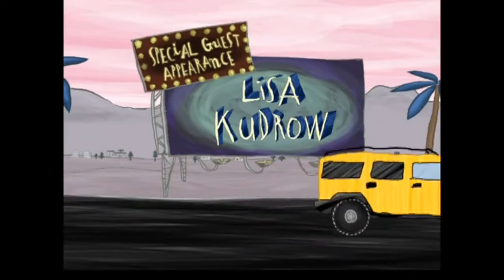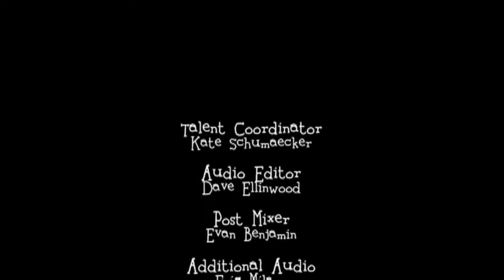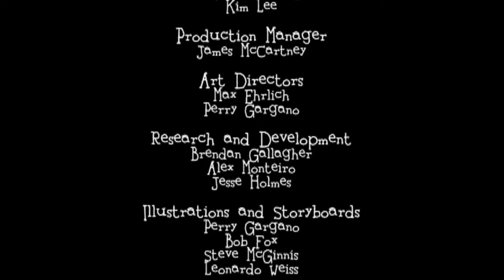Hopeless Pictures - Episode 6